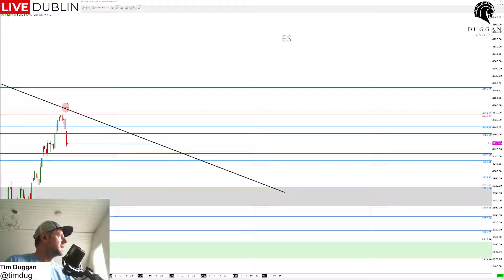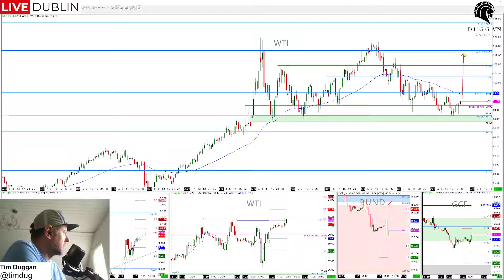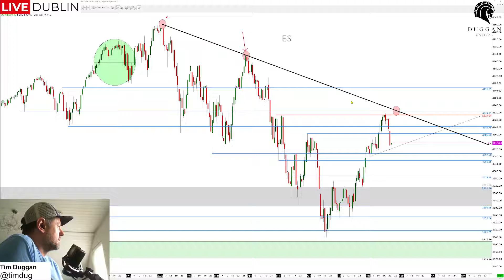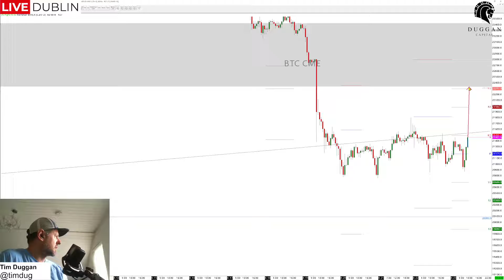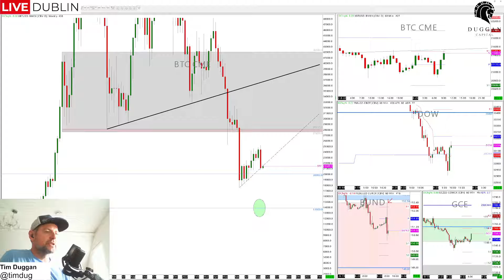23rd August 2022